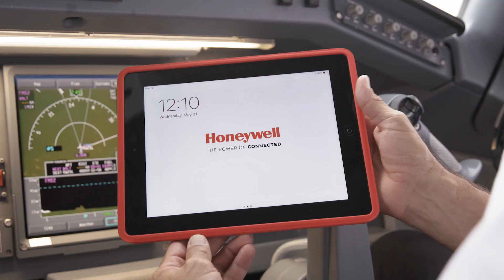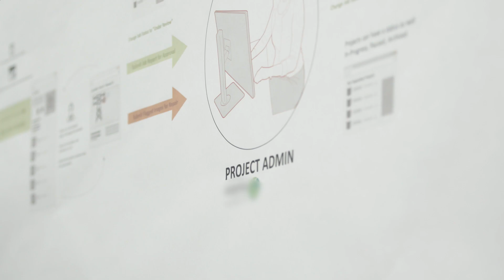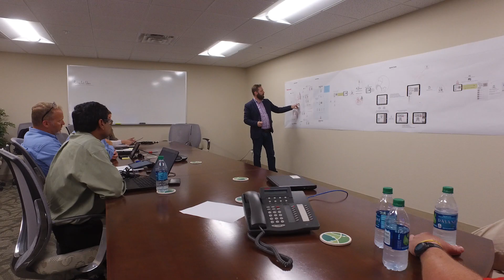Honeywell Drone Inspection Service | UAV | Honeywell Aerospace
Honeywell Aerospace announces the launch of their first ever commercial UAV inspection service.